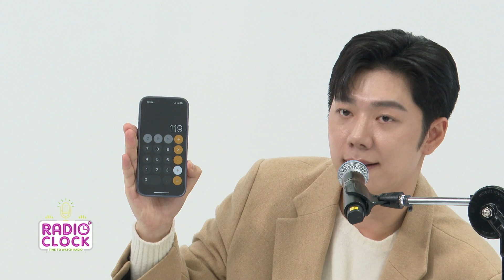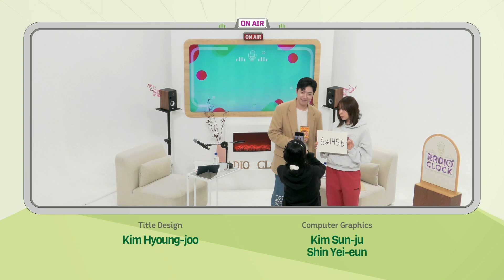[Radio’ Clock] Tea Time Monday with Ha Jae-yong (하재용)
수리수리 마수리 얍🪄
놀라운 마술로 모두를 깜짝 놀라게 한 매직테이너 하재용씨와 함께 했습니다✨️

애슐리의 이름을 꼭 닮은 고유의 숫자'621458'를 만들어 주셨는데, 너무 대단하지 않나요?!😲

🎩🕊마술뿐만 아니라, 또 다른 다양한 활동도 하며 매직테이너로써
바쁜 시간 보내고 계신데요❤️ 🔥
앞으로 더 많은 방송에서 볼 수 있었으면 좋겠습니다 🤗🍀

Abracadabra🪄
We were with magician Ha Jae-yong, who surprised everyone with his amazing magic tricks✨
He created a unique number '621458' that resembles Ashley's name. Isn't it amazing?!😲

🎩🕊Not only magic, but he also has other various activities.❤️ 🔥
We hope to see him on more broadcasts in the future 🤗🍀